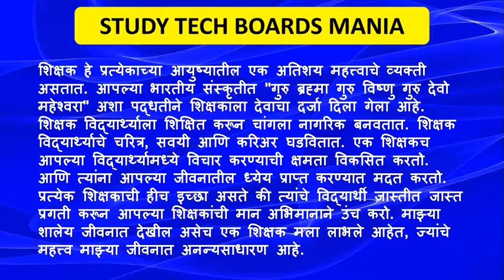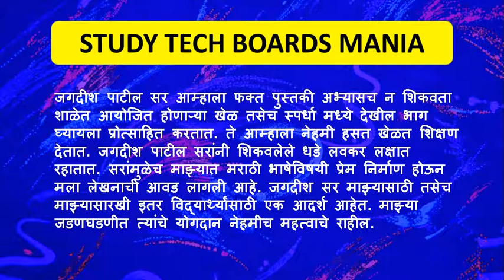माझा आवडता शिक्षक / मराठी निबंध लेखन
JAMES E. HOUSE ( INORGANIC CHEMISTRY ) PDF BOOK

Fundamentals and Application of Analytical Chemistry in Natural Products PDF Book :-